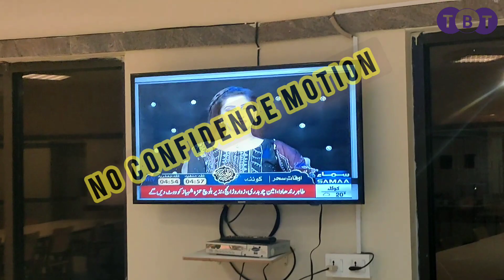HOSTEL Life in RAMADAN | IBA Karachi Boys Hostel | The Biznis Times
This video covers University Hostel Life Routine during the holy month of RAMADAN in Pakistan.

University : IBA Karachi
Hostel: IBA Boys Hostel Karachi
Ramadan Year: April 2022.
Karachi, Pakistan.
Channel: The Biznis Times

Correction of Name: It's AIMAL KHAN and not Animal Khan

Ramadan Ul Mubarak is a holy month for Muslims around the globe in which they keep fast whole day as a religious obligation.

University life
Hostel Life
University Life in Pakistan
University Life in Ramadan
Hostel life Vlogs
University life Vlogs
IBA Karachi
IBA Boys hostel
IBA Karachi videos
The Biznis Times